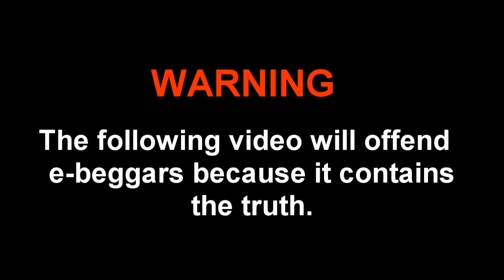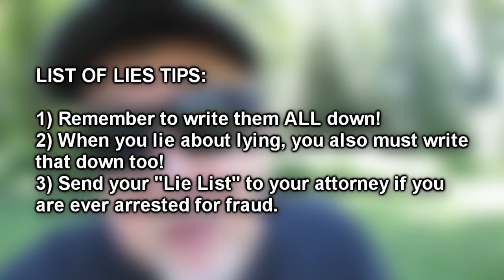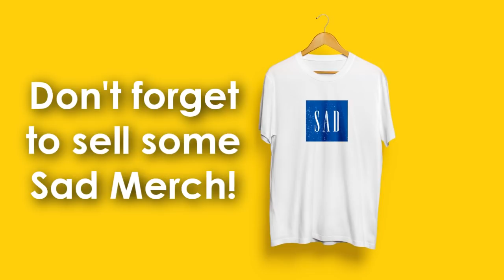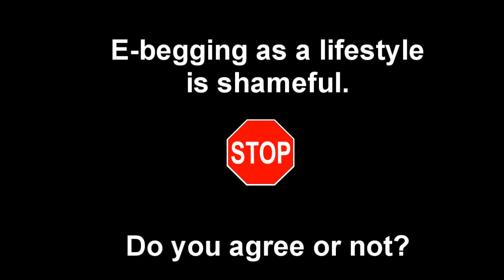RV Van Life Nomad: Complete Guide to E Begging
Finally, there is a complete guide on how the full time RV and vanlife people can e-beg! I made the how to guide, so you don't have to! LOL.

After years of YouTube research and travel in my RV from Mexico to Alaska, I have found the secret formula that they are using! This complete guide will provide you all the full time vanlife tips on how to get the money you need to travel when you have no desire to work.

There are even advanced tips when you are finally getting the money you need and you need to sustain your travel even longer!

All the successful YouTube full time RV nomad channel are doing it!

No not!